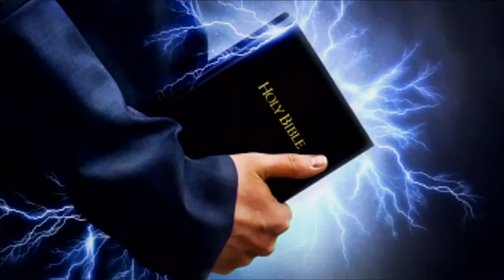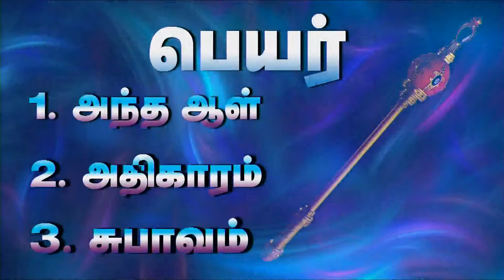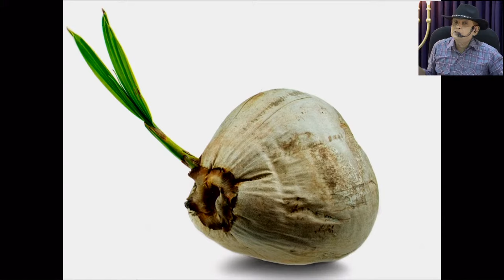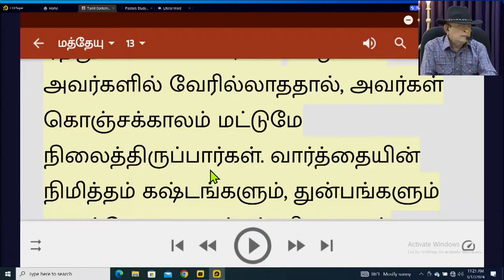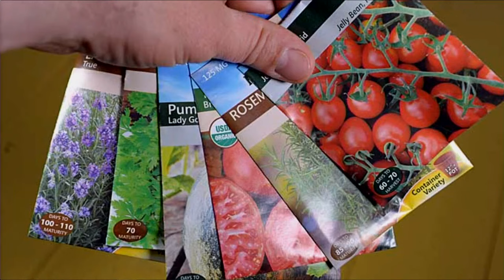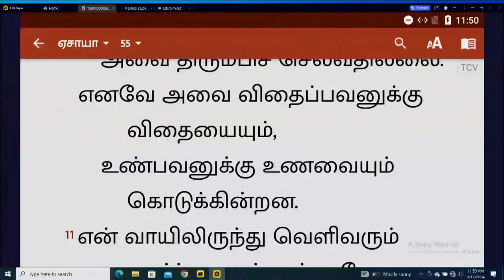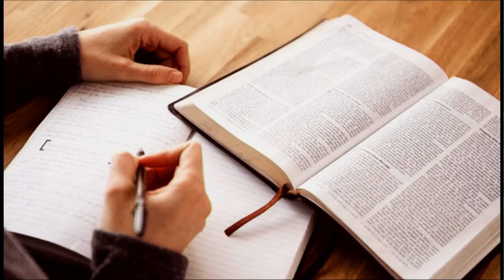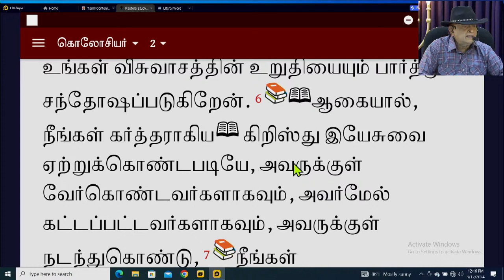14th Nov 2024 - Thursday யெஷூஆவின் வார்த்தைகளை மரியாள் இருதயத்திலே வைத்து யோசித்தாள்!